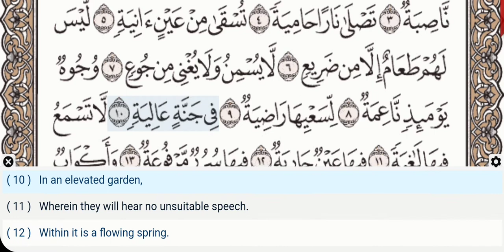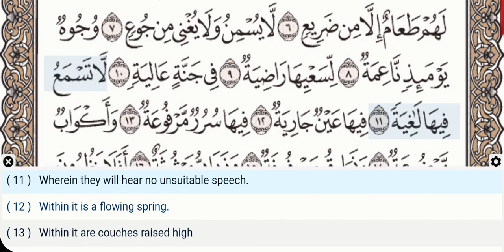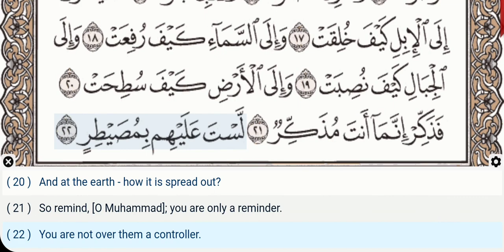88 - Surah Al Ghashiyah - Abdullah Basfar - Quran Recitation, Arabic Text, English Translation